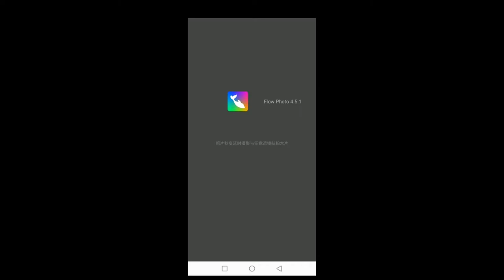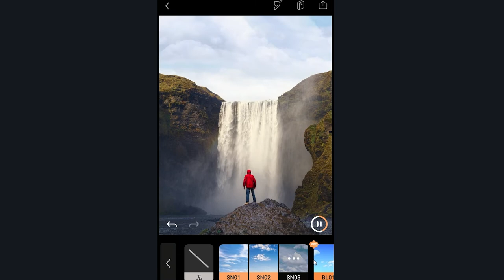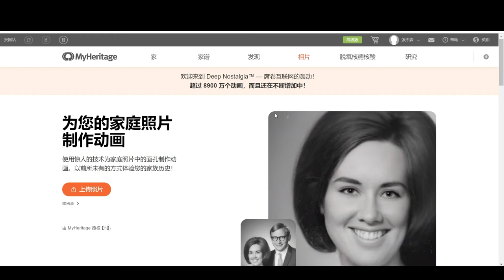🖼️一张照片制作成视频-引爆抖音百万播放（2021）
有一段时间，各大短视频平台被照片制作成的视频刷屏，无论是各种炫目的动态化风景视频，还是将黑白老照片的中的人物，制作成活脱脱的人物视频。以前制作这些视频可能需要PS AE这些专业软件，但是随着AI人工智能的发展，普通人也能在几分钟之内制作出这些有趣的视频。

基本上来说照片制作成影片的应用都是通过使用路径功能实现照片动态，然后通过动态图层，动画素材，相机特效来实现照片视频化。

本期视频，介绍了两种免费的图片制作成影片的方法，希望能够给大家在图文处理上带来一些便利。